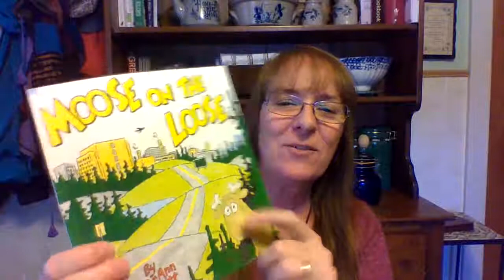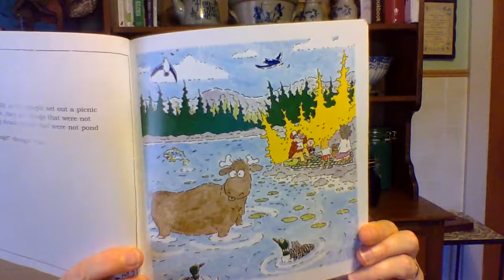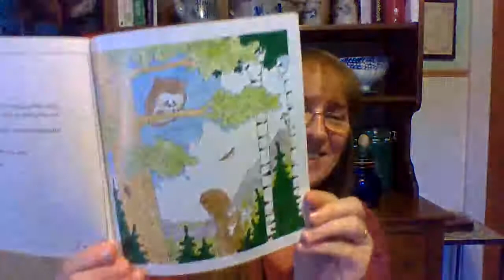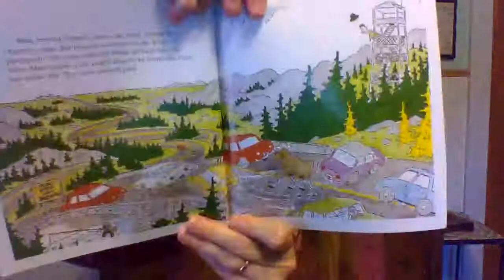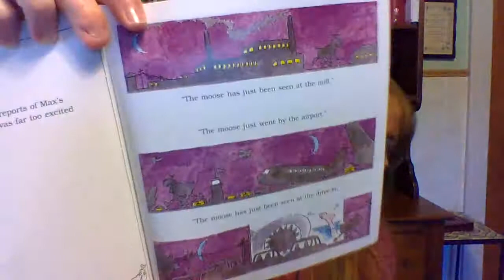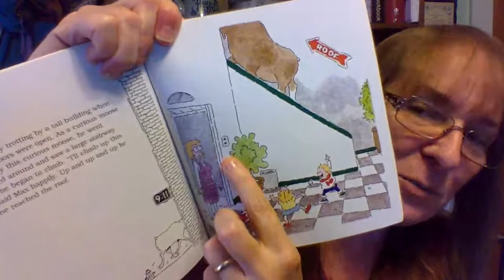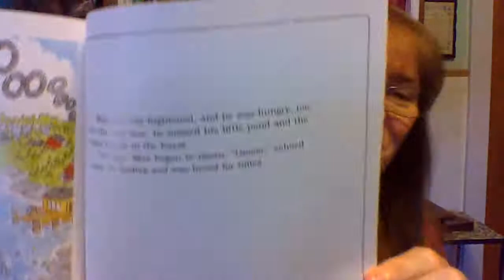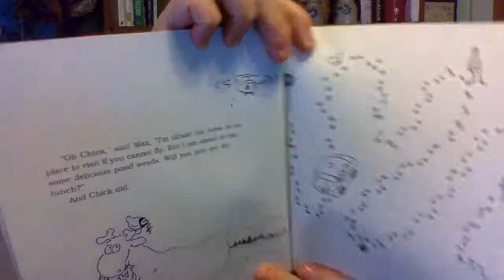Moose on the Loose, read by Grammy Field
Moose on the Loose, written by John and Ann Hassett, and read to you by Grammy Field.

Max the Moose gets tired of his little blue pond and becomes very curious and decides to follow the people he saw who came by to enjoy a picnic. Max decides to venture out, into the city to see what was out there.

I hope you enjoy this Max, the Moose and his adventure.

Love,
Laura (Grammy Field)